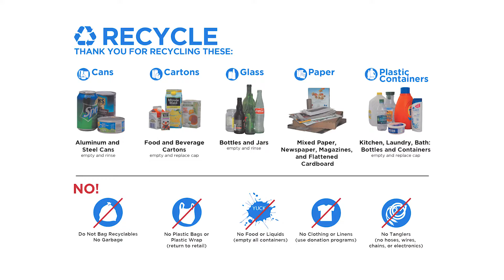Peoria Picks Up – Recycling 101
As of January 7, 2019, the City of Peoria’s recycling program picks up recycling every other week. To learn more or sign up, go to PeoriaPicksUp.com